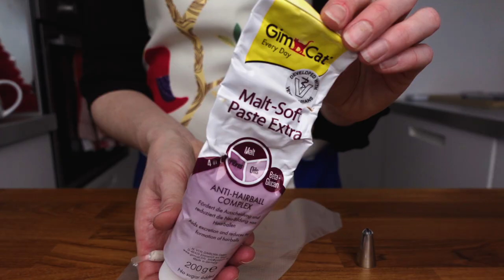VLOGMAS 2021 | DAY 24 | FROM SCRATCH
Today the patisserie I’d planned to go to was closed for the holidays. So I ran to my local supermarket, gathered some ingredients, and designed my own pastry from scratch.

I’d like to thank “A Friend From Washington State” for sending me the very timely and sweet gift of a cake making kit. You honestly saved my day.

When I realized I wouldn’t be able to buy my last pastry of Vlogmas, I had to improvise and decided to create my own. I almost ran downtown to a shop specializing in pastry-making tools, but the Amazon gift that I received late last night was calling my name. It seemed to be whispering to me: “open me, you’ll find what you need to succeed.”

So I naughtily opened the package and what a coincidence it was. I realized it was meant to be.

Thank you, my very good friend from Washington State, for this treasured present. I will get a lot of use out of this in the future. 🧡

The Lille Begonia
Place de la Cuisine de Maman, 59800 Lille

HOYAMYGOSH!
BP 61079
LILLE CEDEX 59011
FRANCE